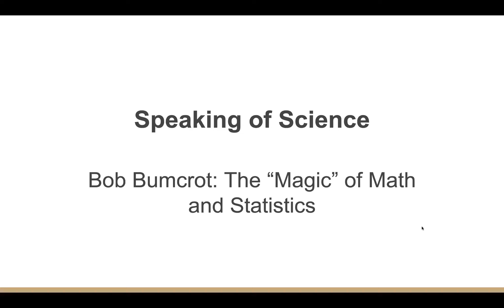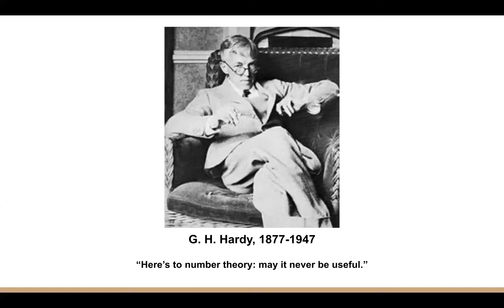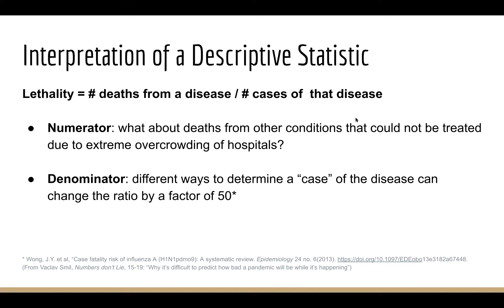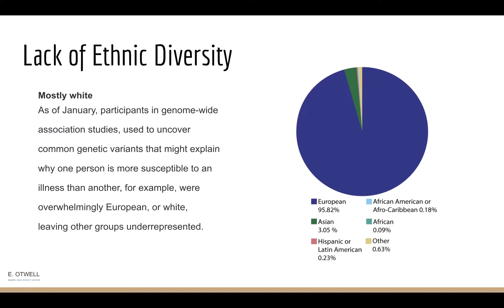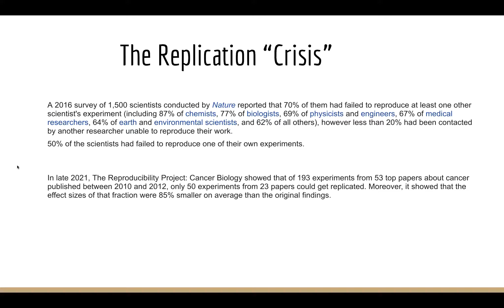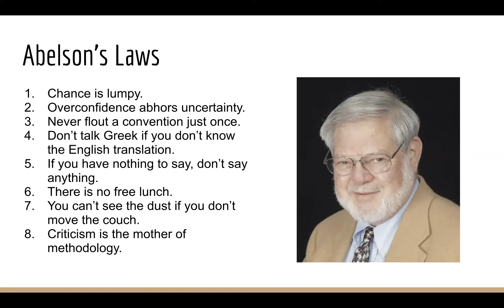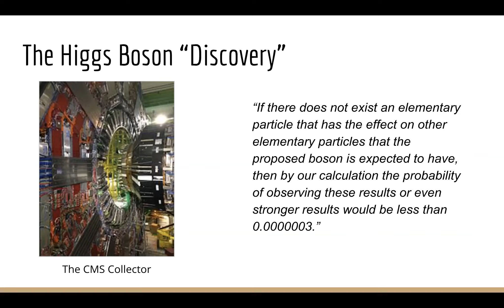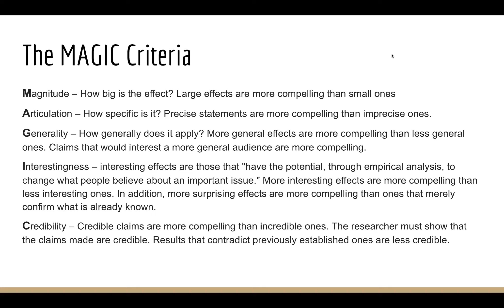Speaking of Science: The 'Magic' of Math and Statistics with Bob Bumcrot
Bob Bumcrot is a mathematician (though not a statistician) who served as a professor at Ohio State, the University of Sussex, and Hofstra University, where he occasionally taught introductory statistics and from which he is now retired.

He has written several books, papers, and chapters, and was active in the Mathematical Association of America and the American Mathematical Society, where he was a reviewer for over fifty years.